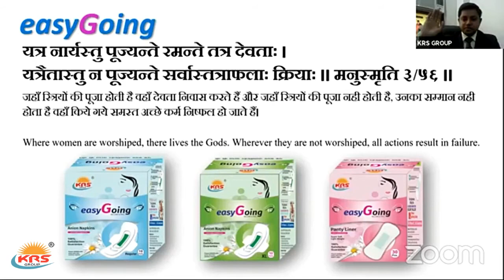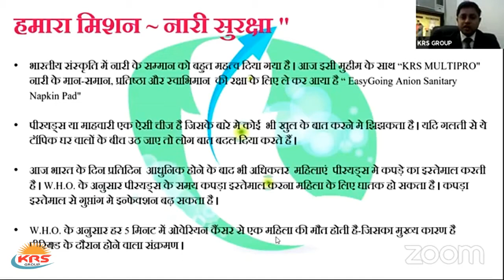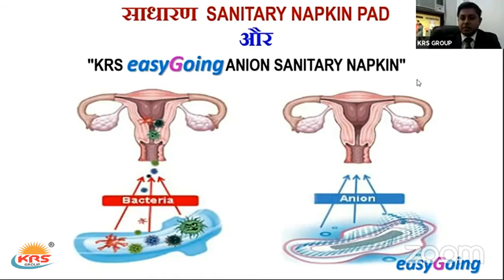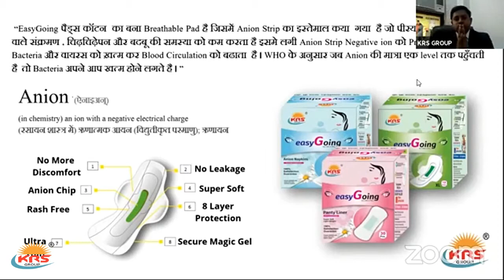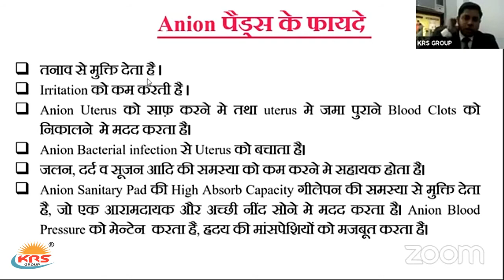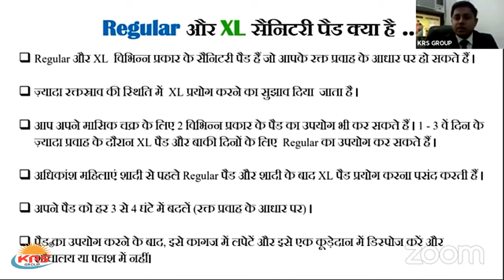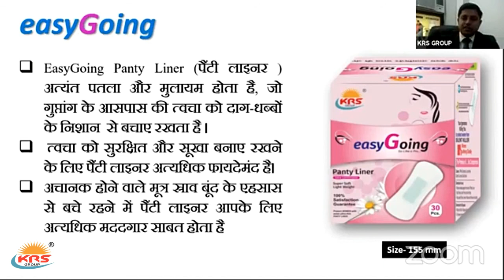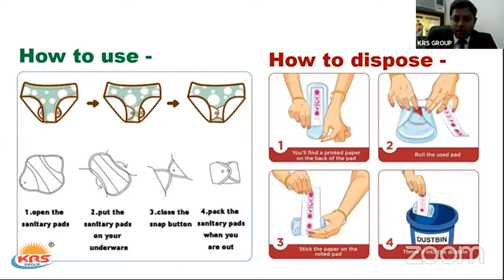Easygoing Sanitary Pads Product Scientific Training - KRS Multipro by Raghunandan Pandey